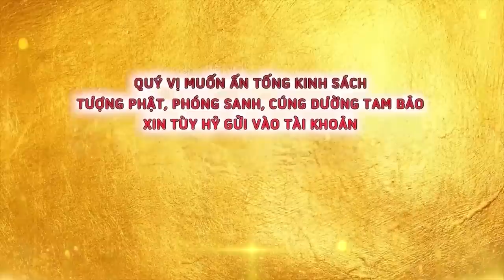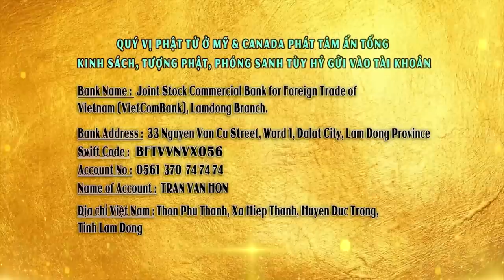ĐỜI NÀY MẠNG YỂU - LÀ DO NGHIỆP GÌ? Nhân quả 3 đời - ĐĐ Thích Giác Nhàn Thuyết Pháp - Mới 2022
CHÙA QUAN THẾ ÂM: Hiệp An -  Đức Trọng - Lâm Đồng - Việt Nam.
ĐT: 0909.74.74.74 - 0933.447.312